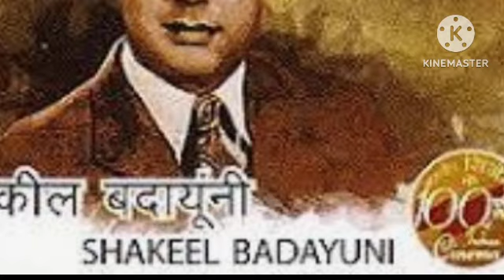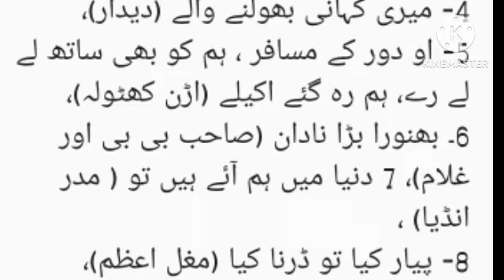شکیل بدایونی ، ایک عظیم شاعر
۔ شکیل بدایونی کا شمار برصغیر کے نامور گیت نگاروں میں ہوتا ہے لیکن اس کے علاوہ وہ ایک منجھے ہوئے غزل گو بھی تھے۔ ایسے غزل گو جنہوں نے خیال کی ندرت اور احساس کی شدت کو اپنی غزلوں میں سب سے زیادہ اہمیت دی انہوں نے غزل میں نئے امکانات اور موضوعات تلاش کئے ۔ 3 اگست کو بدایوں (بھارت) میں پیدا ہوئے
 ذیل میں شکیل بدایونی کے کچھ بہترین گیتوں کا ذکر کیا جا رہا ہے۔
1 او دنیا کے رکھوالے... فلم بیجو باورا
2 من تڑپت هری درشن ... فلم ... یجو باورا
3۔ دل میں چھپا کے پیار کا ... فلم آن
4۔ میری کہانی بھولنے والے ... فلم دیدار
5۔ دنیا میں ہم ... آئے ہیں ... فلم مدر انڈیا
6 ۔ پیار کیا تو ڈرنا کیا ... فلم مغل اعظم
7۔ سہانی رات ڈھل چکی ... فلم ... دلاری
8۔ دو ہنسوں کا جوڑا ... فلم گنگا جمنا
9 ۔ حسن والے تیرا جواب نہیں ... فلم گھرانہ
10۔ چودھویں کا چاند ہو ... فلم چودھویں کا چاند 11۔ بھنورا بڑا نادان رہے

شکیل بدایونی کی غزلوں کے کچھ اشعار کا ذیل میں ذکر کر رہے ہیں۔
1۔ آج پھر گردش تقدیر پہ رونا آیا، دل کی بگڑی ہوئی تصویر پہ رونا آیا ،
2 وائے حیرت کہ بھری محفل میں مجھ کو تنہا نظر آتا ہے کوئی
3- اب تک شکایتیں ہیں دل بد نصیب سے اک دن کسی کو دیکھ لیا تھا قریب سے
4- ا بھی جذبہ شوق کامل نہیں ہوا کہ بیگانہ آرزو دل نہیں ہوا
5۔ ہم سفر چھوڑ گئے مجھ کو تو کیا ساتھ